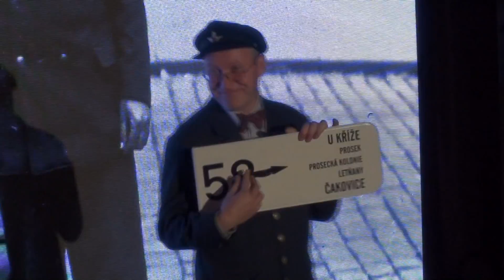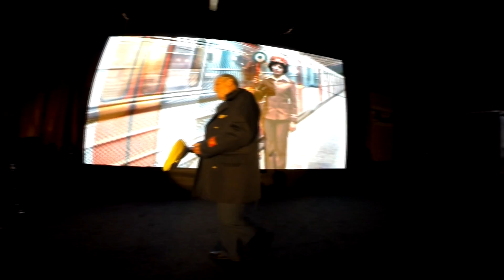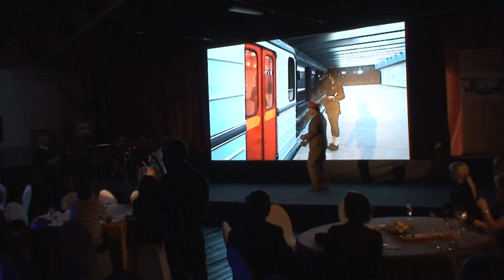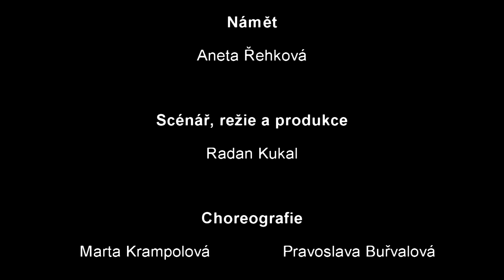Uniformy pražských dopraváků 1921 - 2015 (záznam módní přehlídky)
Záznam módní přehlídky stejnokrojů provozních pracovníků Dopravního podniku hl. m. Prahy, akciové společnosti, která se u příležitosti 140 let pražské městské hromadné dopravy uskutečnila dne 17. září 2015 v areálu vozovny Střešovice.